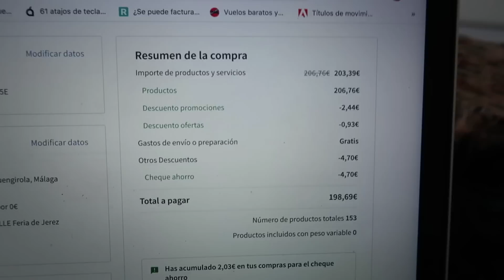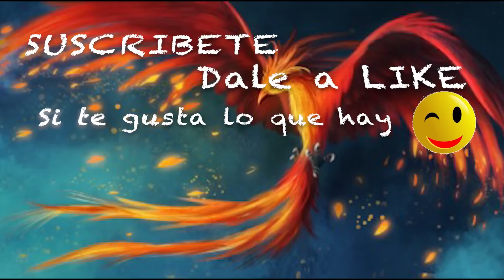Vida tranquila?? NOOOO , ¿que os parece la decisión del instituto? Vlog 792 Alicia Cuenta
Hoy traigo compritas, chollos y sorpresas, espero que me digais que os parece
Descripción:

Dirección correo:
Alicia Gómez
Apartado de correos  2010
29640 Fuengirola (Malaga)